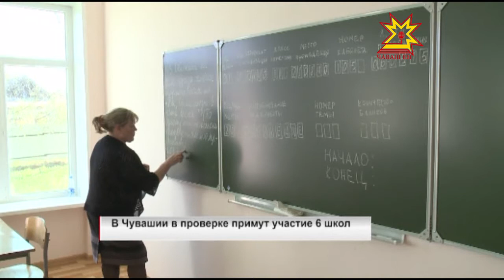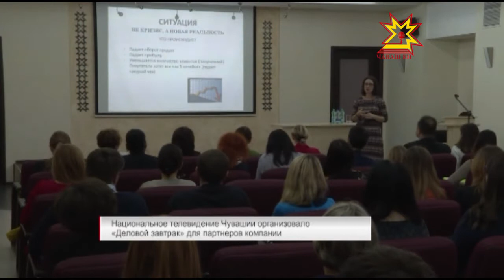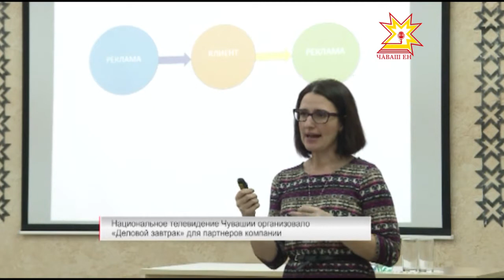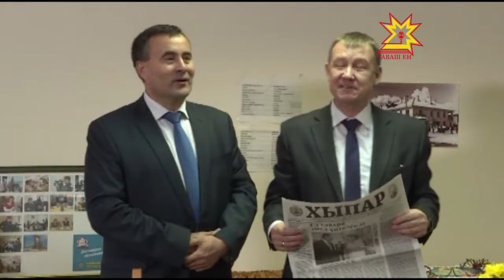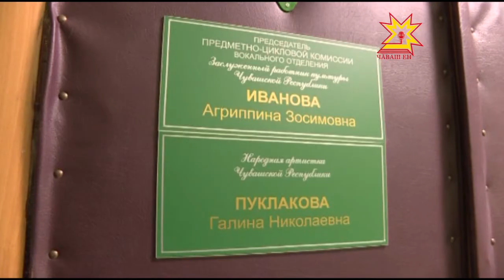Республика 18.10.2016 на русском языке. Вечерний выпуск